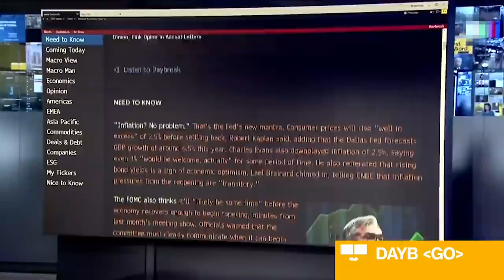Covid Vaccines May Be Expanded to Kids as Young as 12 by May CDC Director